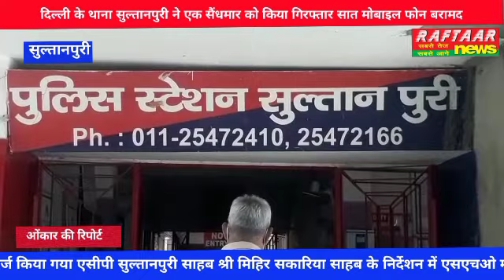दिल्ली के थाना सुल्तानपुरी ने एक सैंधमार को किया गिरफ्तार सात मोबाइल फोन बरामद